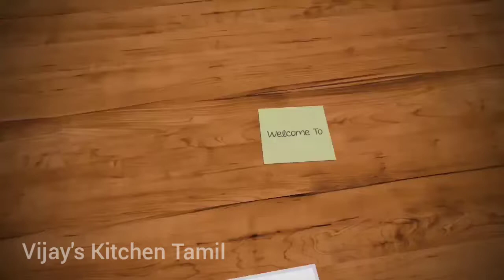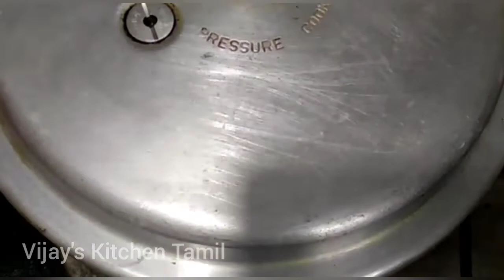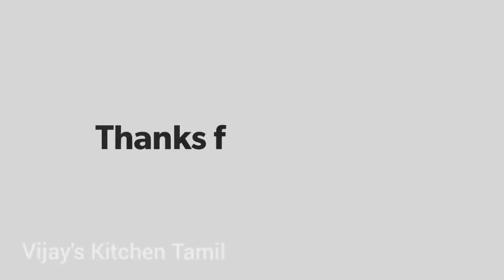Mochai kottai Kulambu ll சேலம் ஸ்டைல் கூட்டு பொடியும் மொச்சை குழம்பும்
சேலம் ஸ்டைல் கூட்டு பொடியும் மொச்சை குழம்பும்